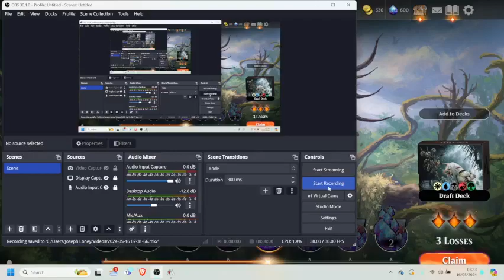Is 6 Outriders Too Many?! DMU Draft [MEOWKLUB]